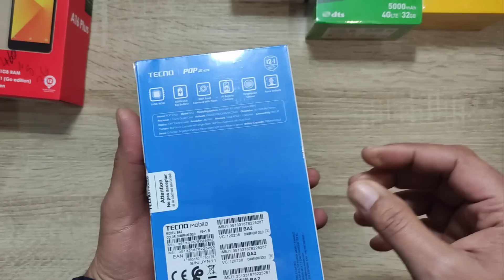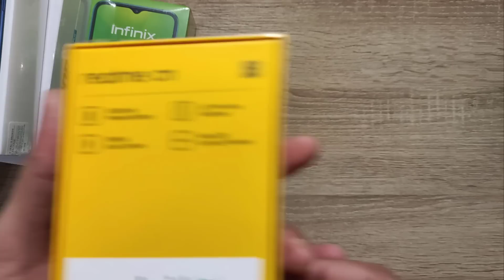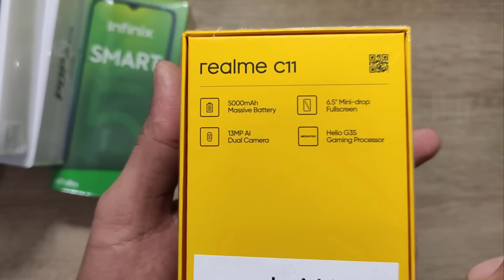أحسن إختيار إلى عندك من 500 الى 1000 درهم تقريباً